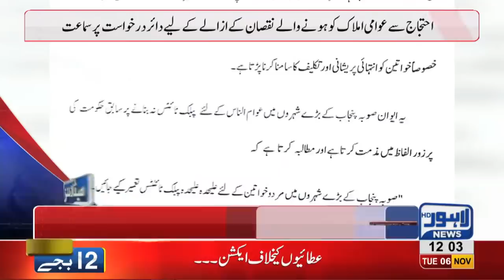12 PM Headlines Lahore News HD – 6th November 2018